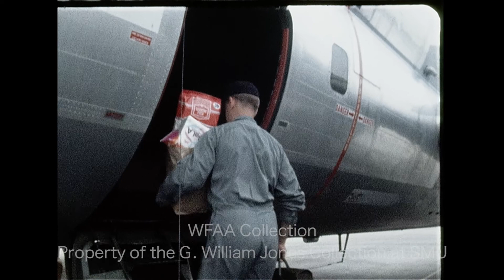WFAA - August 23, 1969